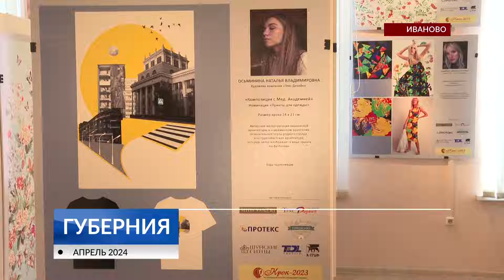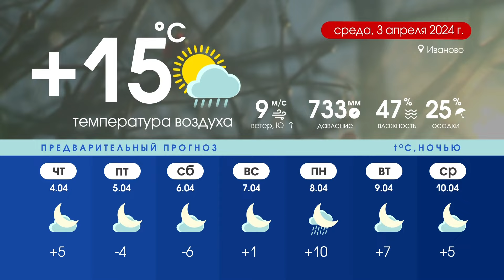Программа «Губерния» выпуск 2 апреля 19:30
НОВОСТИ ДНЯ: Мемориальные изменения, допросы жён, пожарные учения